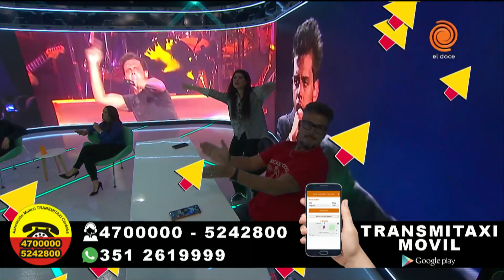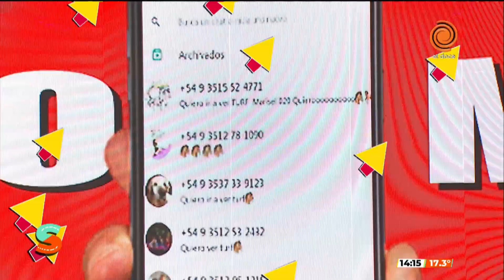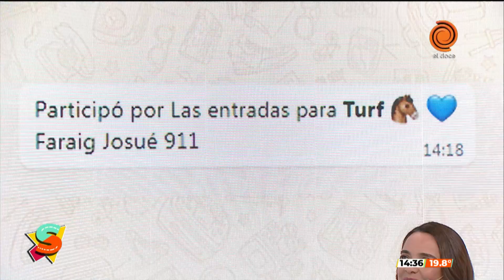Seguimos en El Doce, programa completo del 3 de agosto de 2023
/ eldoce